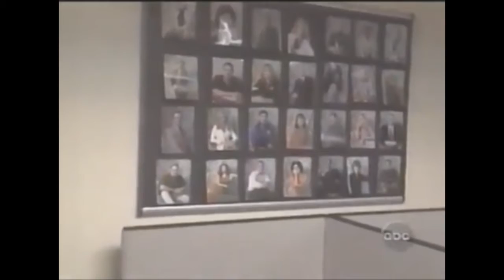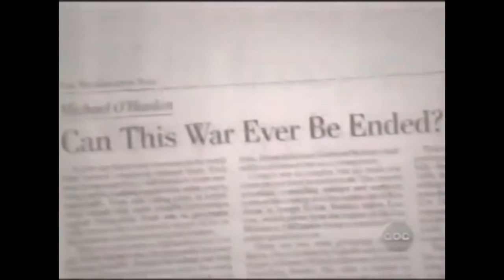John Miller & Dr Joann Difede on survivor's guilt & Americans getting over it on 9/11 One Year Anniv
September 11, 2002, ABC News